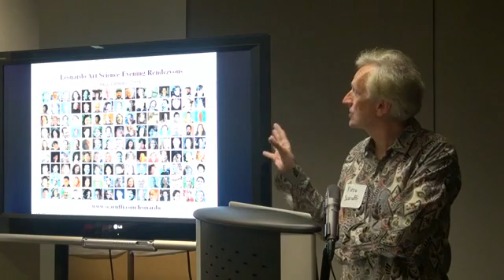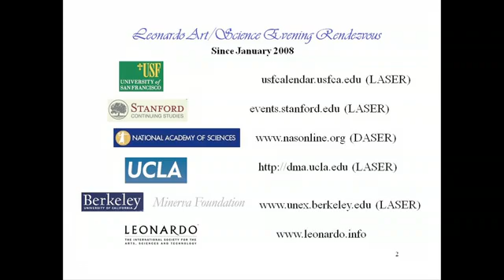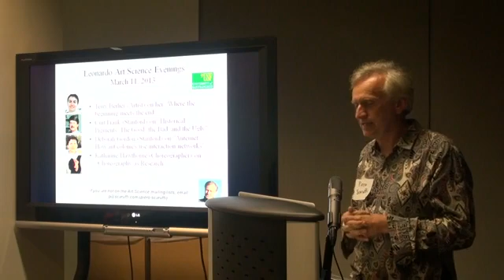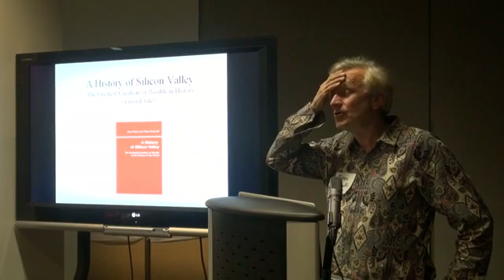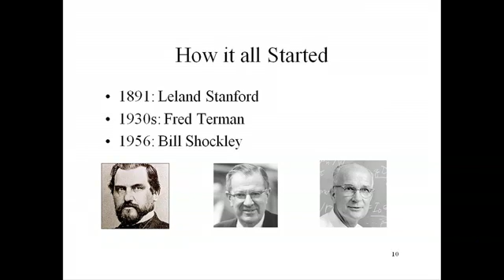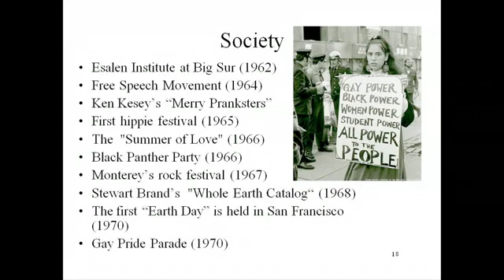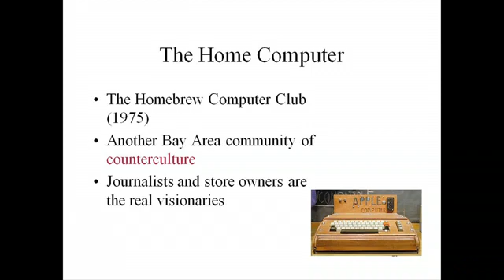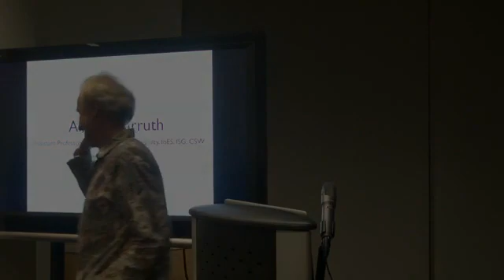Piero Scaruffi presenting the LASERs at UCLA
Piero Scaruffi presenting the LASERs at UCLA and why creativity matters to Silicon Valley